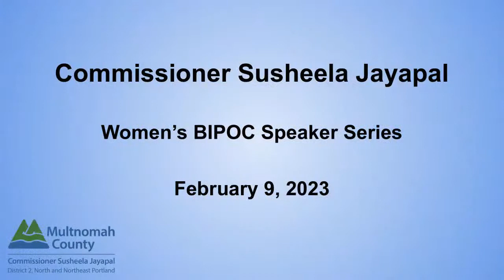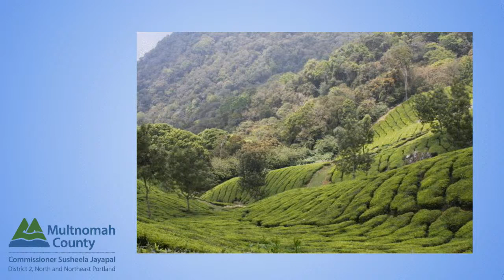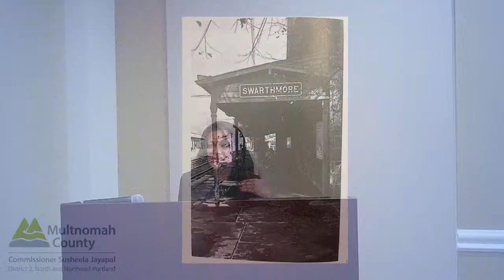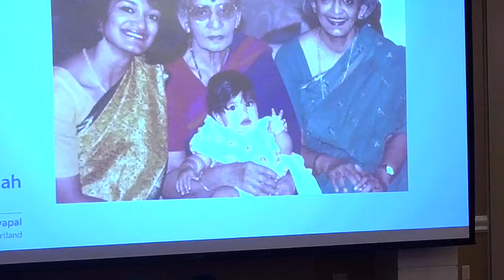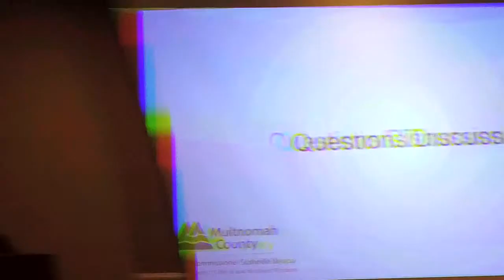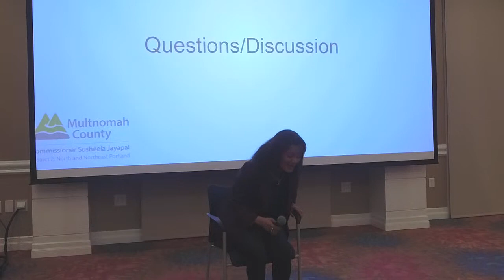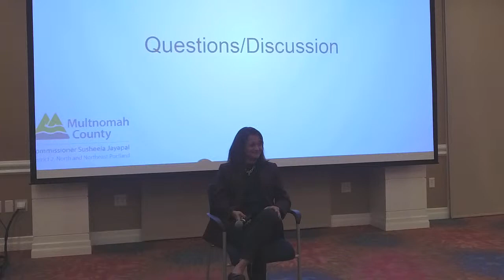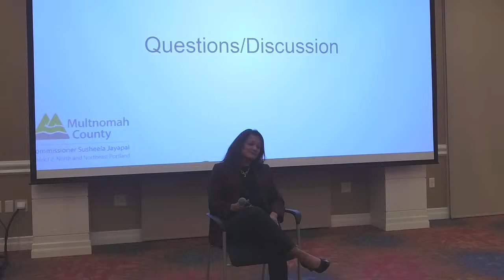BIPOC Speaker Series: Susheela Jayapal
Please join us for the fourth event in our BIPOC Speaker Series. This event will be held in the Dunn Community Center at Mary's Woods (17520 Mesnard Street).

This event was made possible in partnership with Mary's Woods, Lake Oswego Public Library, African American Women of Lake Oswego, OR, West Linn Alliance, LO for Love, and Respond to Racism